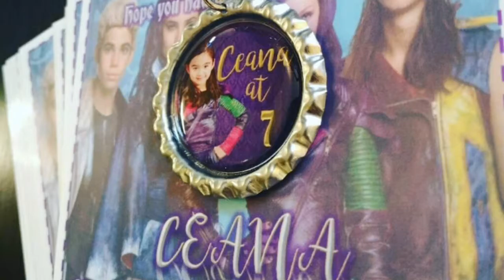The Descendants theme for Ceana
My MiniMovie - Joyful for 2016 (ZenUI)